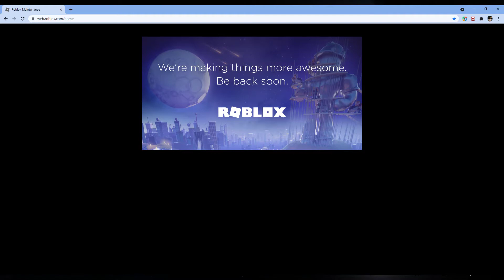roblox has been shut down!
i hope roblox goes up again!

the animations i showed in this videos are not mine these are from the original creators. (its because i make roblox animations lol)

oh even if roblox is shut down and its making you sad while ill help you feel better except playing roblox!

step 1: you can play others games like minecraft or etc

step 2: you can go outside buy stuff or go to a restaurant

step 3: you can watch on your phone pc or tv

step 4: you can meet your friends irl and have a good time

step 5: fart among us omg real!!111!!1!1!!